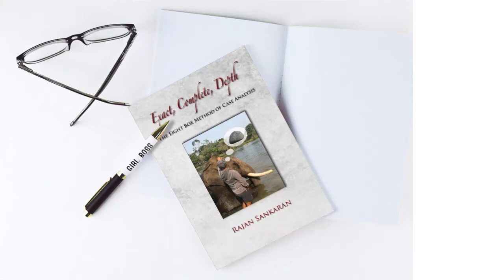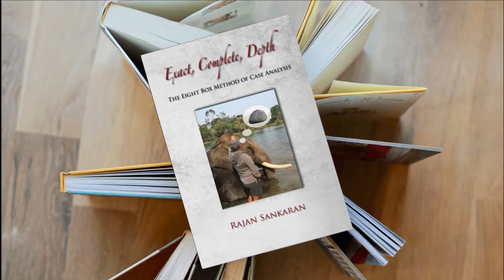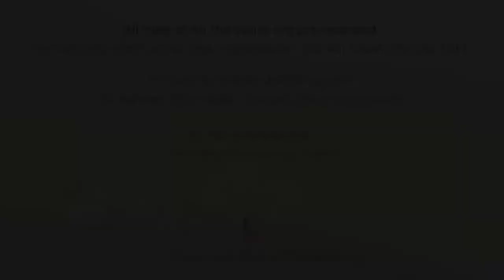Exact, Complete, Depth Book Review by Dr Kamlesh Kakde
The Eight Box method is Dr. Rajan Sankaran's most recent evolution in homeopathic practice. It involves classifying the patient's information into 8 different aspects. It compels the physician to look at the different aspects and find the thread that connects all the different aspects. It allows use of several methodologies synergistically in different cases. It is a reproducible tool that helps to gain consistent results. Illustrated with several cases, this book aims to reduce the chances of error that can arise as a result of prejudice or from looking at only a part of information.